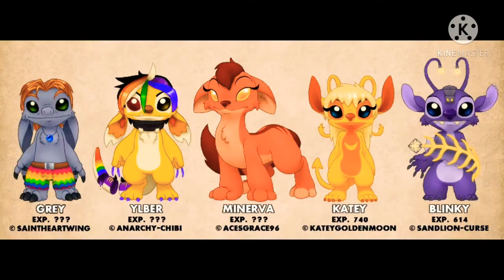Lilo y estich